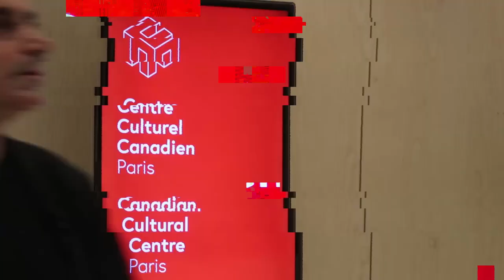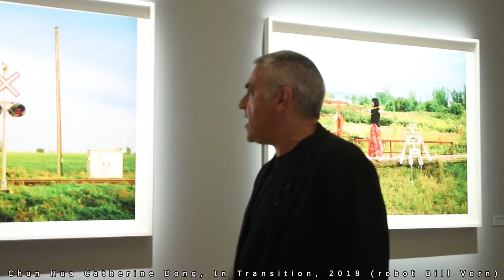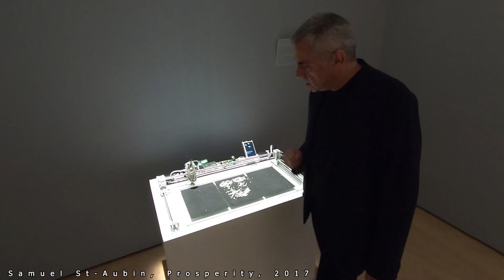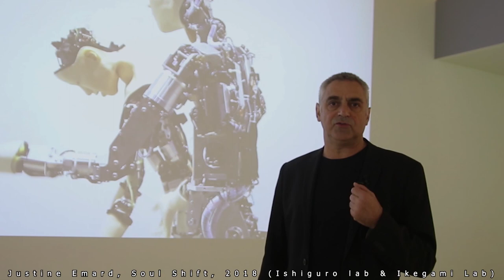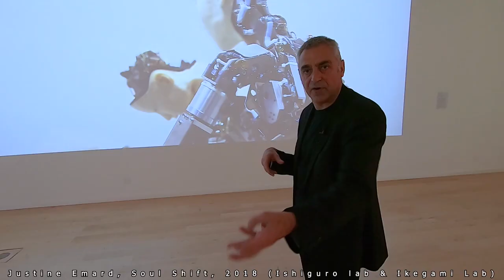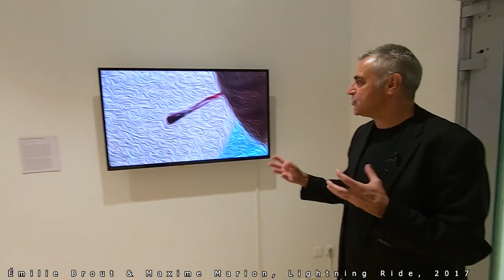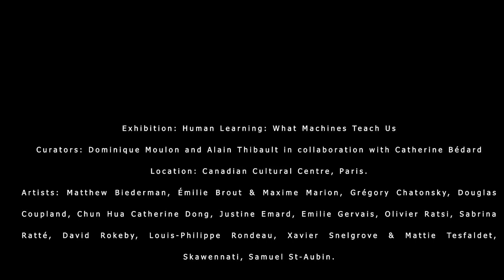Human Learning: What Machines Teach Us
Exhibition: Human Learning: What Machines Teach Us

Curators: Dominique Moulon and Alain Thibault in collaboration with Catherine Bédard

Location: Canadian Cultural Centre, Paris.

Artists: Matthew Biederman, Émilie Brout & Maxime Marion, Grégory Chatonsky, Douglas Coupland, Chun Hua Catherine Dong, Justine Emard, Emilie Gervais, Olivier Ratsi, Sabrina Ratté, David Rokeby, Louis-Philippe Rondeau, Xavier Snelgrove & Mattie Tesfaldet, Skawennati, Samuel St-Aubin.